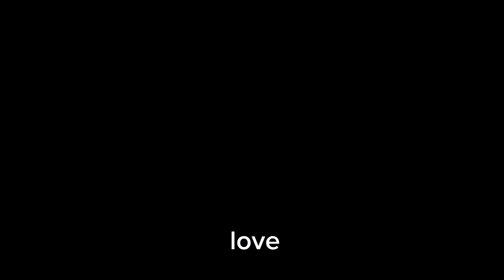Set fire to rain x another love genshin impact furina edit